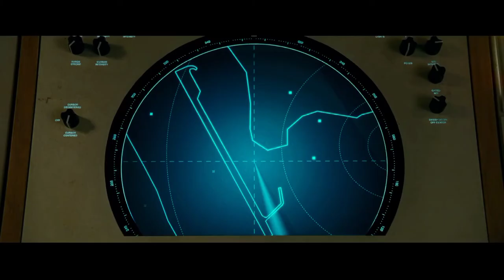LEGEND NEVER DIE ON WONDER WOMAN 1984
The song and video rights to their owners